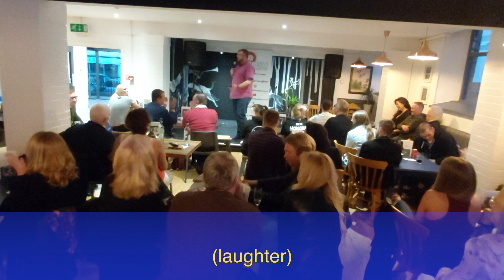Jon Pearson | If she's tall enough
Jon is doing a pure crowd work show in Nottingham on the 30th September 2021.